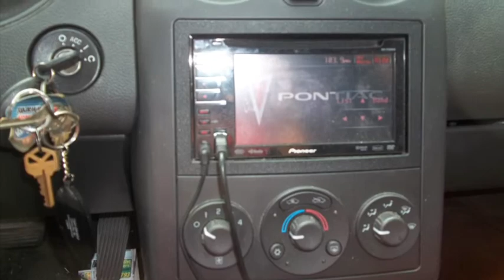2005 pontiac G6 Car Audio Montage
Here is some pics i uploaded on different  forums i made into a movie using iMovie

Before and after pics and things to come

and i got some things to come